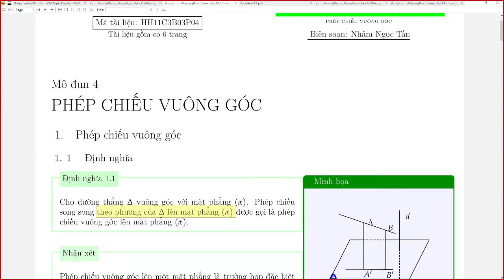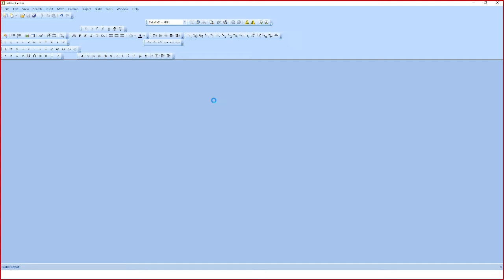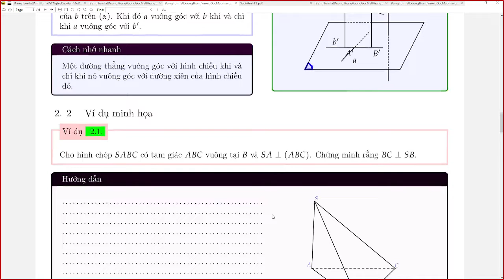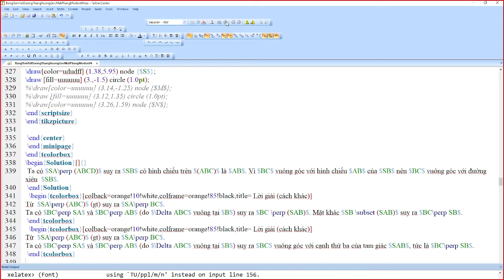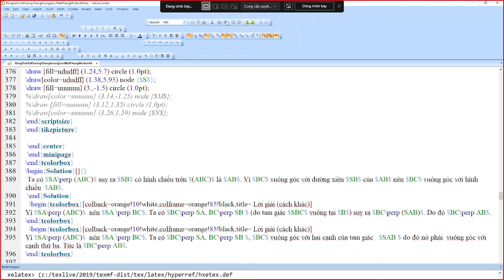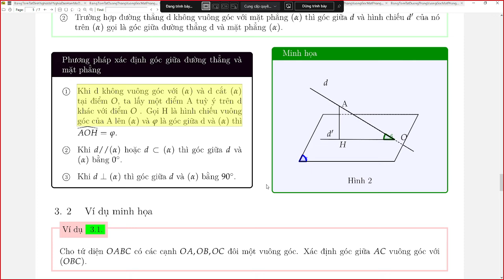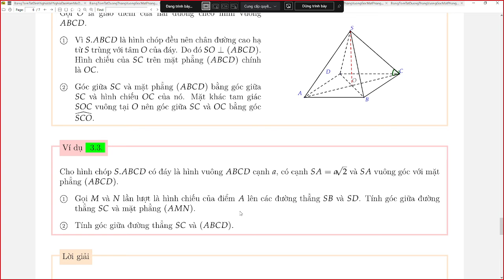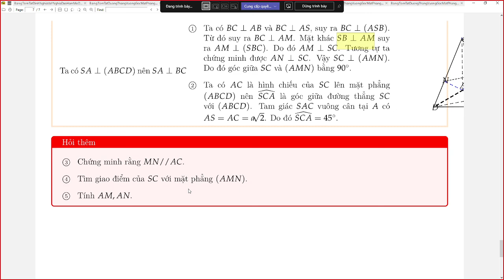Đường thẳng vuông góc với mặt phẳng : Mô đun 4